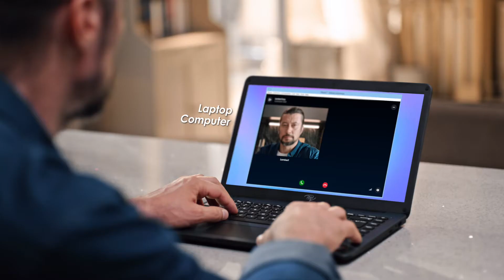ITEL HOME : Brand Concept Video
Home is where the heart is. And with our itel Family products, making your home warmer and up to date with the latest technology is in your hands.
This is us inviting you to come enjoy better life with us. 🥰